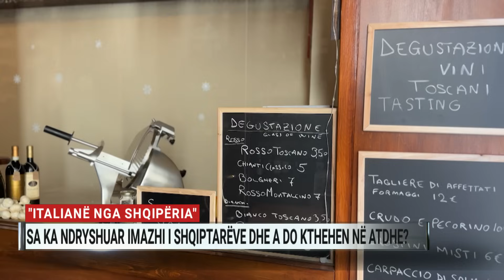“Italianë nga Shqipëria”, si ka ndryshuar imazhi i shqiptarëve dhe a do të kthehen në Atdhe?